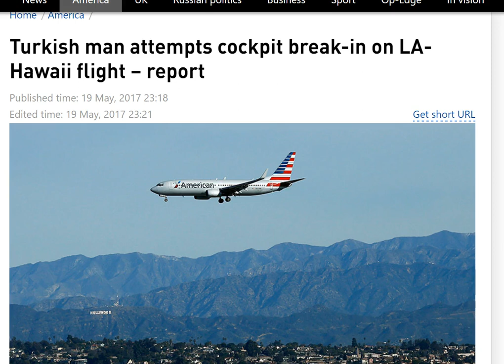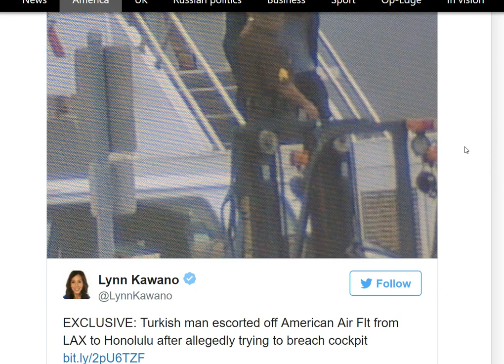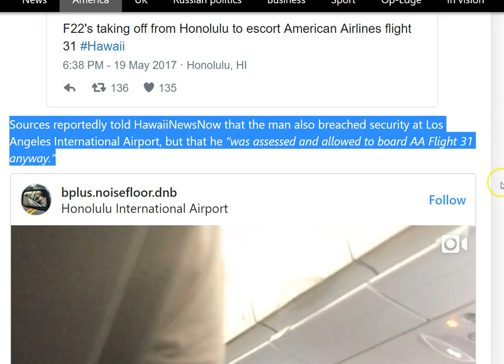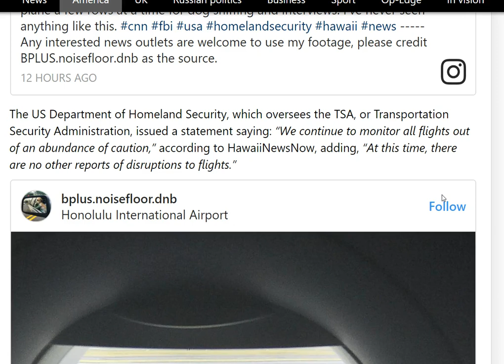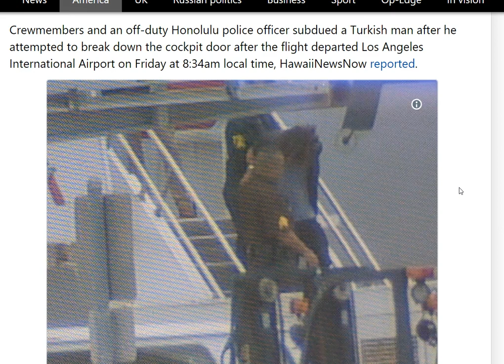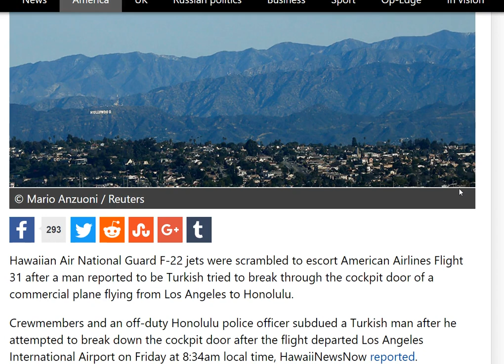Turkish Man Attempts Cockpit Break-in on LA-Hawaii Flight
Hawaiian Air National Guard F-22 jets were scrambled to escort American Airlines Flight 31 after a man reported to be Turkish tried to break through the cockpit door of a commercial plane flying from Los Angeles to Honolulu.
Crewmembers and an off-duty Honolulu police officer subdued a Turkish man after he attempted to break down the cockpit door after the flight departed Los Angeles International Airport on Friday at 8:34am local time, HawaiiNewsNow reported.